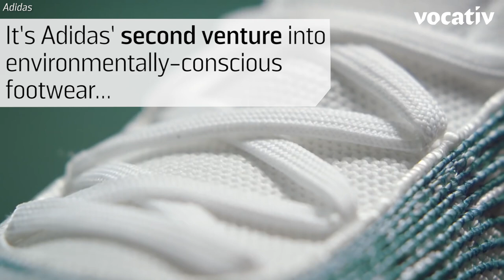Adidas Unlaces New Shoe Made from Ocean Trash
Adidas unveiled a revamped version of their Ultraboost trainers, which are made from recycled plastic netted from the ocean.